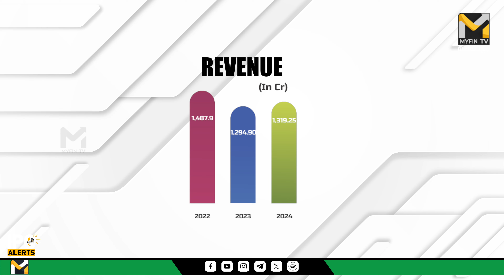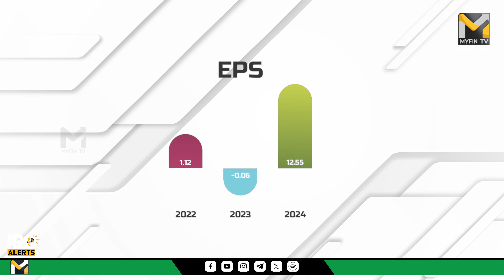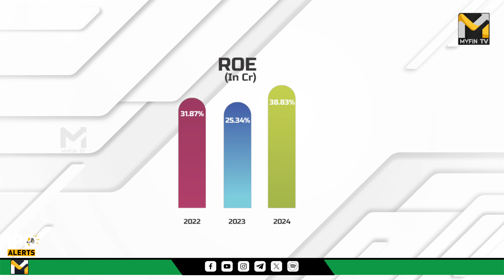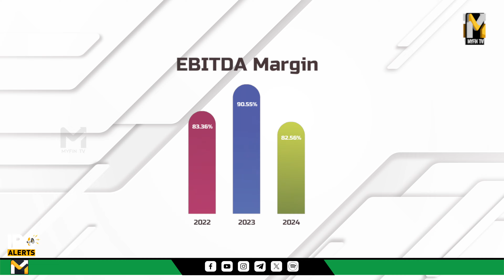ACME Solar IPO Malayalam Review | IPO Alerts | MyFin Point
ACME Solar IPO Malayalam Review  അറിയേണ്ടതെല്ലാം